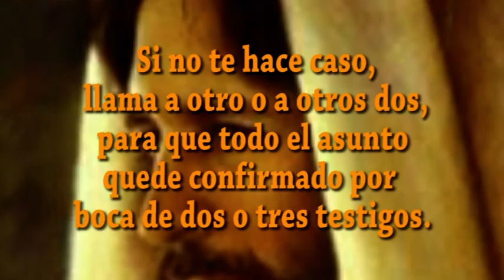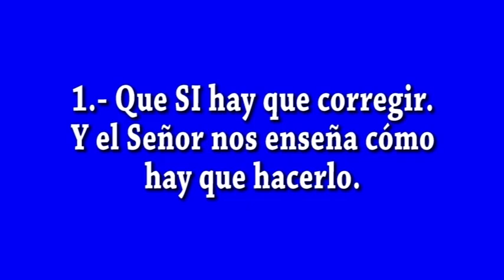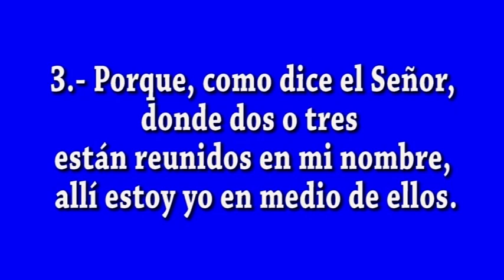EVANGELIO DIA 14 8 24 S Mt 18, 15 20